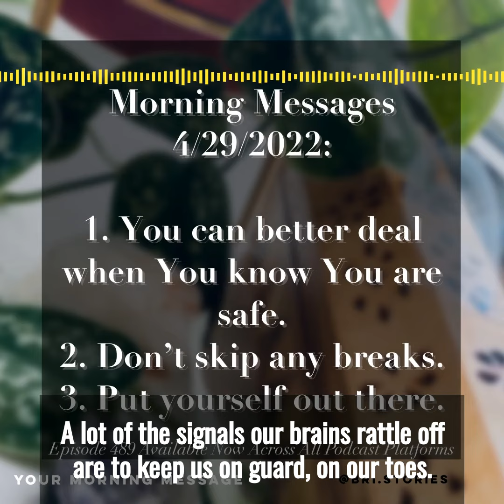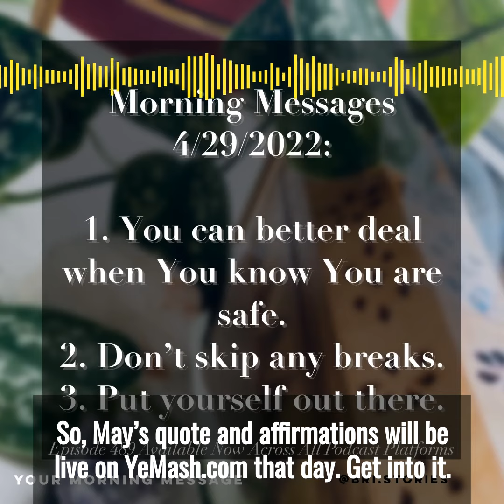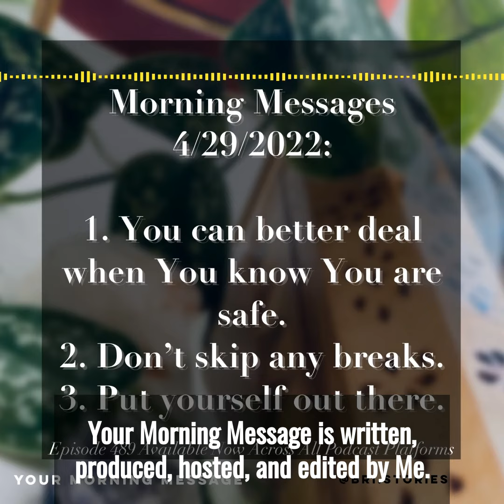Your Morning Message - Episode 489